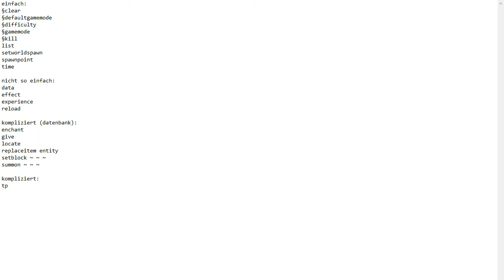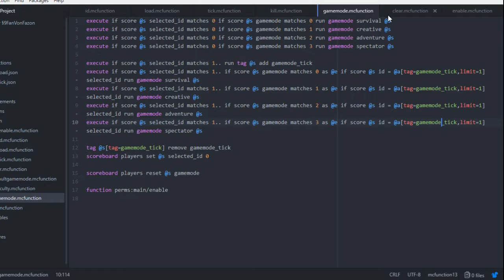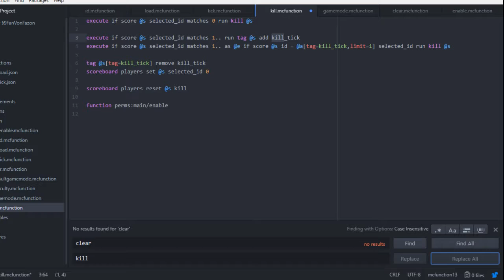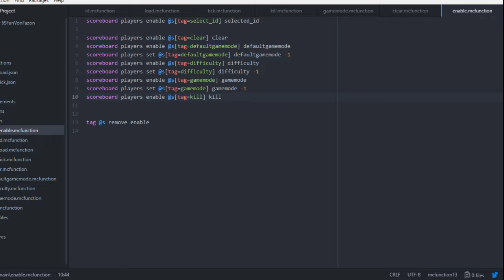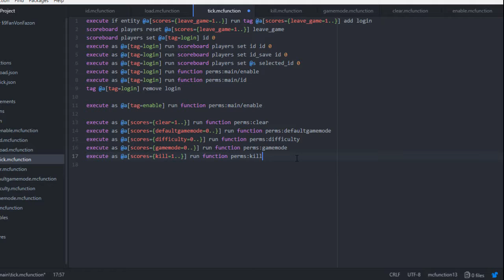Der /kill Command | Vanilla Permissions #5